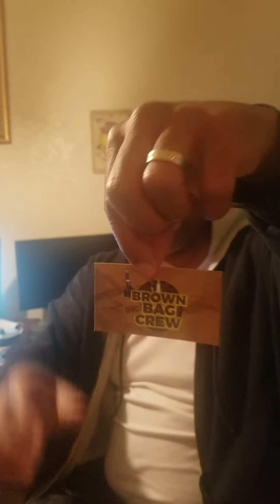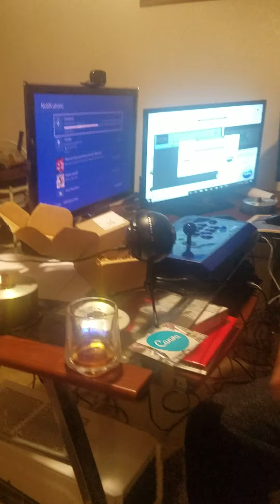Daddy's Valentine's Day Gifts 2020